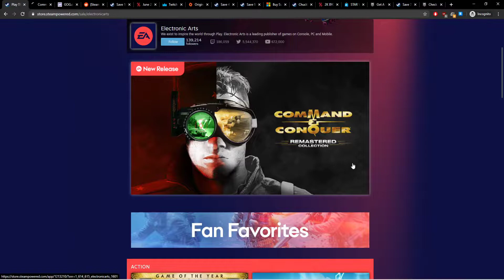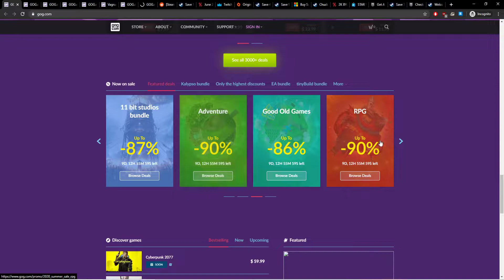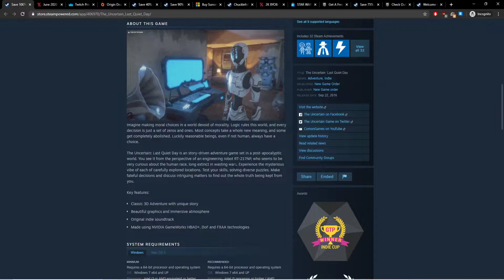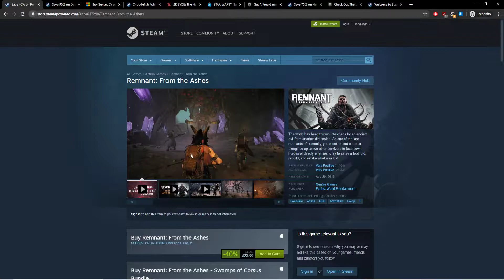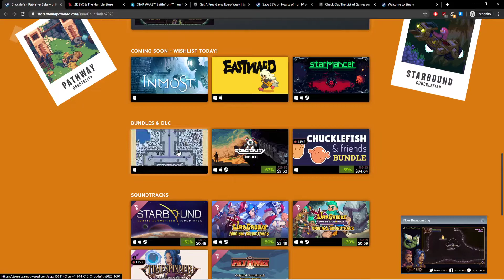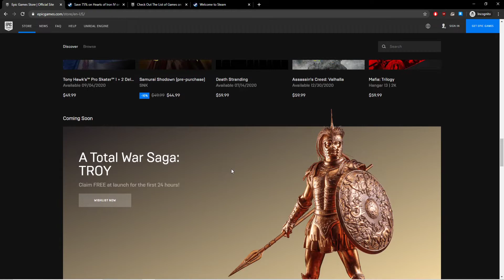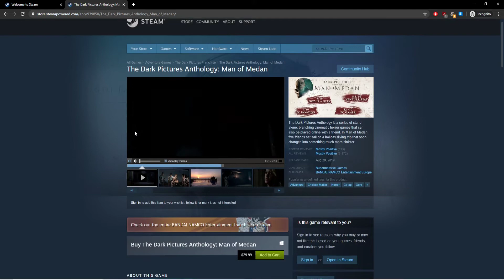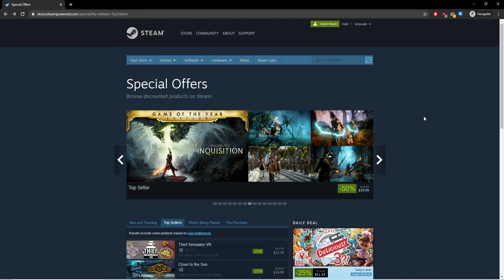ASMR | Video Game Sale Ramble - EA Steam Releases, Summer Sales, & More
Another relaxing, whispered video game sale ramble.  A lot of different free and cheap games to buy and talk about.  The sales mentioned reflect those from 6/5/2020